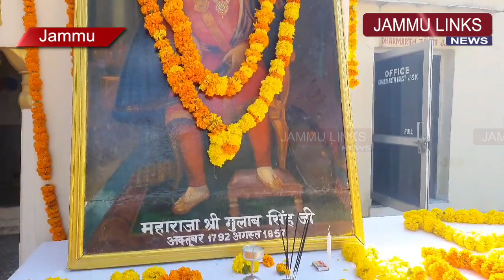डॉ. कर्ण सिंह ने रघुनाथ मंदिर में पूजा कर महाराजा गुलाब सिंह की जयंती पर उन्हें दी श्रद्धांजलि